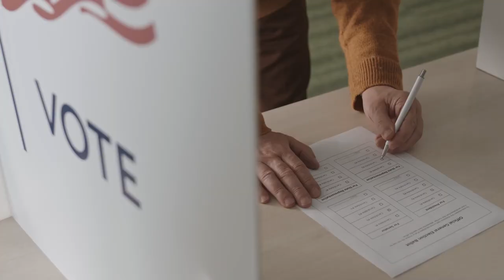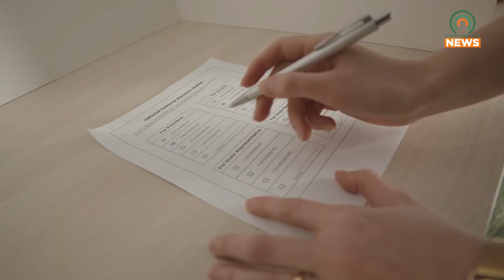What You Need to Know About Voting and Election Changes in Kentucky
Over the last few years, some bills have been approved to change how elections are handled in Kentucky in hopes of making them more accessible and secure.  Here is what you need to know.